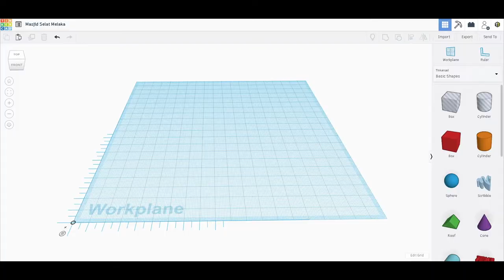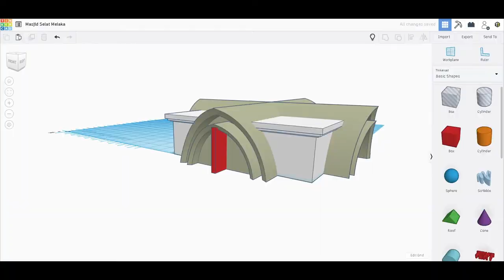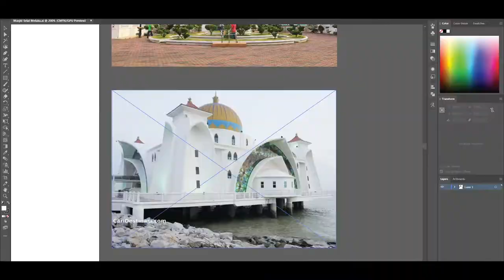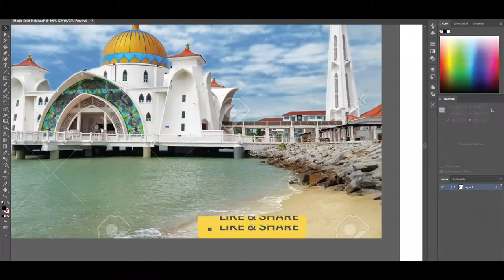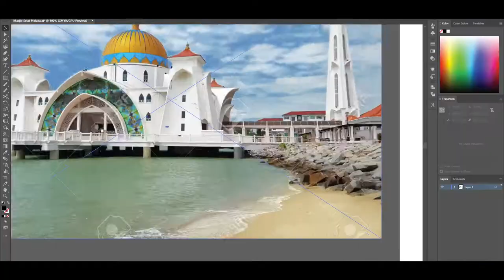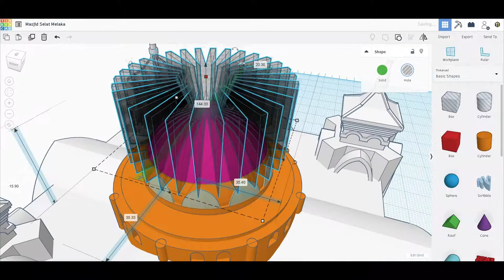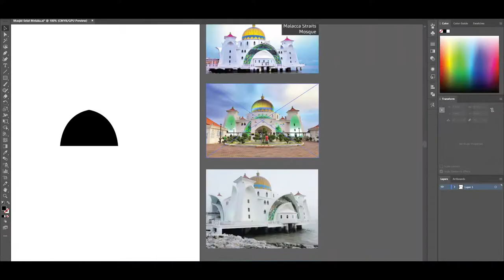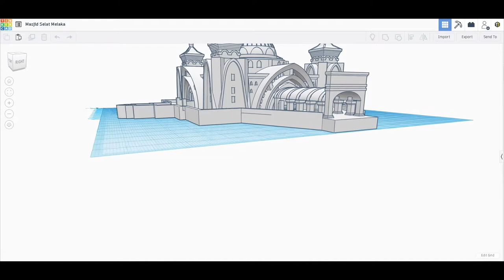#12 || Speed Art of Selat Melaka Mosque, Melaka 🇲🇾 || TinkerCAD and Illustrator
🕌 COLLECTION OF 14 MALAYSIA'S STATE MOSQUE 🕌

[ ABOUT ]
The mosque, which was built using the mix of Middle Eastern and Malay craftsmanship, looks like a floating structure if the water level is high. Two intersecting archways lead to the main entrance. Stained glass covers the space between the arches. The mosque has a 30-meter minaret that's also used as a lighthouse.

Collection List
1. Crystal Mosque, Terengganu - Free
2. Muhammadi Mosque, Kelantan - Free
3. Sultan Ahmad Shah Mosque, Pahang - Free
4. Abdullah Fahim Mosque, Pulau Pinang - Free
5. Zahir Mosque, Kedah - Sell
6. ‏Al- Hussain Mosque, Perlis - Free
7. Salahuddin Abdul Aziz Mosque, Selangor - Free
8. Sri Sendayan Mosque, Negeri Sembilan - Sell
9. Ubudiah Mosque, Perak - Free
10. Mosque Centre of Kota Kinabalu, Sabah - Sell
11. Sultan Abu Bakar Mosque, Johor - Sell
12. Wilayah Mosque, Wilayah Persekutuan - Sell
13. Selat Melaka Mosque, Melaka - Sell
14. India Mosque, Sarawak - Sell